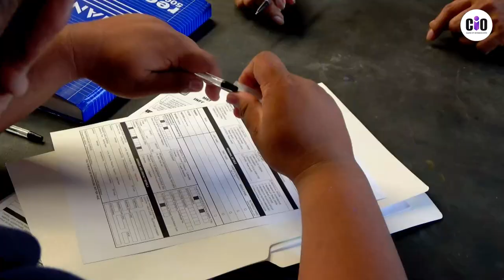Lingap Ka-Manggagawa sa Pamilihan ng Calapan | June 21, 2024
𝗣𝗔𝗡𝗢𝗢𝗥𝗜𝗡 | Sa pamumuno ni 𝗖𝗶𝘁𝘆 𝗠𝗮𝘆𝗼𝗿 𝗠𝗮𝗿𝗶𝗹𝗼𝘂 𝗙𝗹𝗼𝗿𝗲𝘀-𝗠𝗼𝗿𝗶𝗹𝗹𝗼, matagumpay na naisakatuparan ng Pamahalaang Lungsod ng Calapan, sa pamamagitan ng 𝗖𝗶𝘁𝘆 𝗘𝗰𝗼𝗻𝗼𝗺𝗶𝗰 𝗘𝗻𝘁𝗲𝗿𝗽𝗿𝗶𝘀𝗲 𝗗𝗲𝗽𝗮𝗿𝘁𝗺𝗲𝗻𝘁, sa pamumuno ni 𝗖𝗘𝗘𝗗 𝗢𝗳𝗳𝗶𝗰𝗲𝗿, 𝗘𝗻𝗣. 𝗡𝗲𝗽𝗼 𝗝𝗲𝗿𝗼𝗺𝗲 𝗚. 𝗕𝗲𝗻𝘁𝗲𝗿, ang aktibidad na pinamagatang "𝑳𝒊𝒏𝒈𝒂𝒑 𝑲𝒂-𝑴𝒂𝒏𝒈𝒈𝒂𝒈𝒂𝒘𝒂 𝒔𝒂 𝑷𝒂𝒎𝒊𝒍𝒊𝒉𝒂𝒏 𝒏𝒈 𝑪𝒂𝒍𝒂𝒑𝒂𝒏" ginanap nitong ika-21 ng Hunyo. 💜